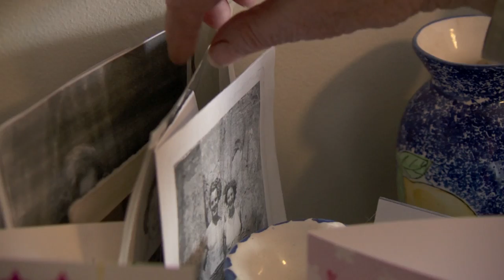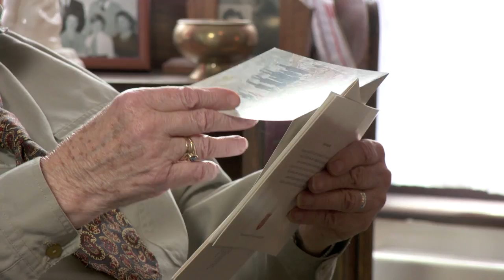Elderly Care - The Salvation Army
The story of how Eileen rediscovered painting after she moved to a Salvation Army's Bradbury Home in Southend-On-Sea.

This is just one of three films produced for The Salvation Army's 'The Big Collection 2012'. To find out more go to:
Or to find out more about Eileen read on...

After the death of her husband in 2003 Eileen Godsave suffered a severe mental breakdown. It was then that she came to the decision she couldn't live alone any longer. Eileen had visited a friend at the The Salvation Army's Bradbury Home previously, so when a place became available she knew that this was the right place for her.
After time, Eileen began to draw and the carers and Salvation Army staff encouraged her to do more finding out that she had exhibited in the Southend-on-Sea Galleries regularly. Eileen hadn't drawn or painted since her husband passed away, but it became apparent that her watercolours in particular were really very good. So it wasn't long before Eileen's painting were featured on Christmas and Eater cards published in their thousands by The Salvation Army.